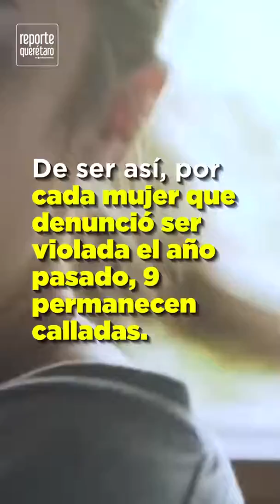Violencia de Genero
El año 2019 quedó registrado como uno de los más sangrientos para las mujeres en México pues, de acuerdo con datos del Secretariado Ejecutivo del Sistema Nacional de Seguridad Pública, se registraron 976 presuntos delitos de feminicidio.

La alarmante cifra amenaza con superarse este año, pues sólo en los 48 días que van de 2020 han ocurrido 265 terribles feminicidios.